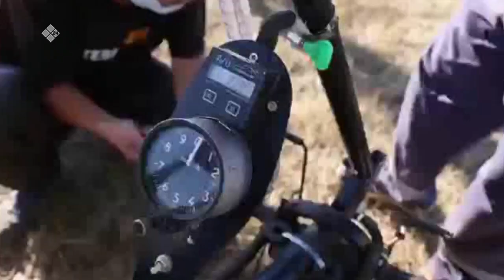«Саха сатаабата суох» (09.04.21)